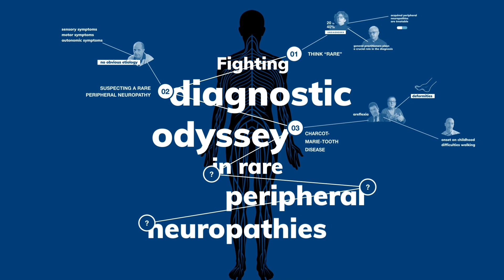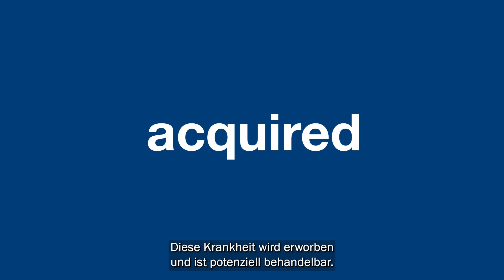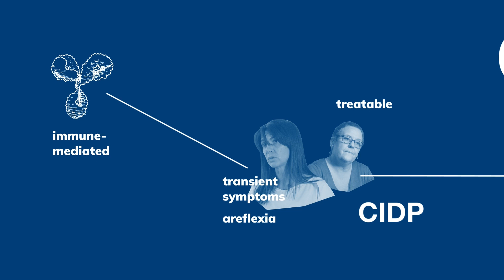CIDP Chronic Inflammatory Demyelinating Polyneuropathy (deutsch untertitelt)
In diesem vierten Teil geben die Teilnehmer einen Überblick über die CIDP (chronisch entzündliche demyelinisierende Polyneuropathie) und das Guillain-Barré-Syndrom. Experten geben uns einen Einblick in die typischen klinischen Symptome und die roten Fahnen.

    - Jean-Philippe PLANÇON, Frankreich (Patientenaussage)
    - Dr. Tanya STOJKOVIC, Frankreich (Klinikerin)
    - Daniela MITCOV, Rumänien (Patientenaussage)
    - Prof. David ADAMS, Frankreich (Kliniker)
    - Prof. Sabrina SACCONI, Frankreich (Klinikerin)